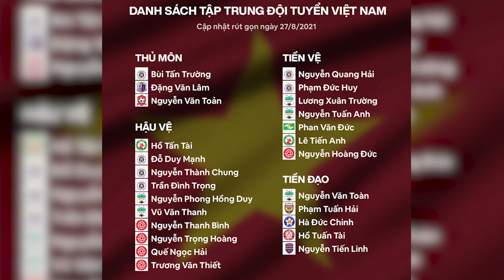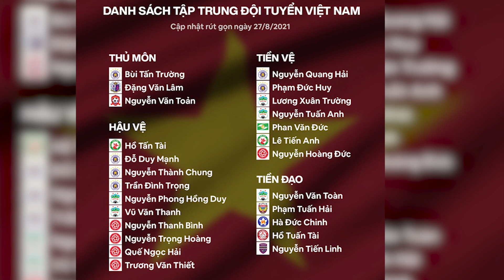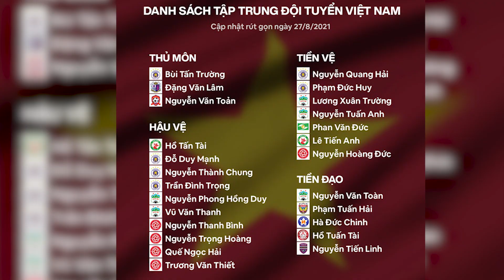Phân tích sức mạnh đội tuyển Việt Nam trước trận đại chiến với Saudi Arabia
Đội tuyển Việt Nam đặt quyết tâm cao và đề ra mục tiêu có điểm trước chủ nhà Saudi Arabia ở trận ra quân vòng loại thứ 3 World Cup 2022 khu vực châu Á.